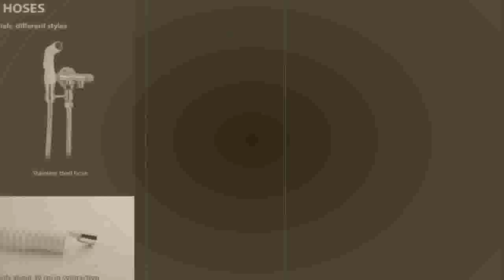Handheld Toilet bidet sprayer set Kit Hand Bidet faucet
Today i will show You-  Handheld Toilet bidet sprayer set Kit Hand Bidet faucet

Description:
Toilet bidet sprayer set Kit Hand Bidet faucet for Bathroom hand sprayer shower head self cleaning,
Handheld Toilet bidet sprayer set Kit Hand Bidet faucet for Bathroom hand sprayer shower head self cleaning.
bidet sprayer set Kit Hand Bidet faucet for Bathroom hand sprayer shower head self cleaning.